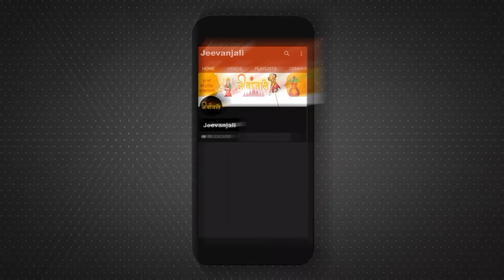Kaal Sarp Dosh: काल सर्प दोष दूर करने के आसान उपाए || Kaal Sarp Dosh Nivaran Ke Upay